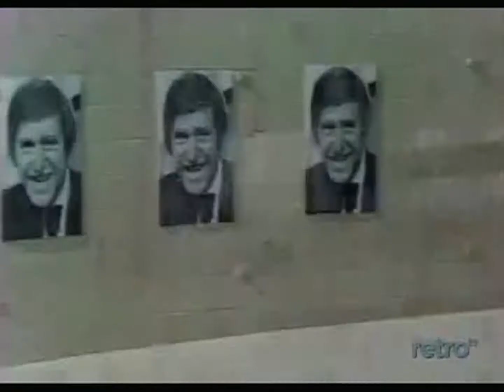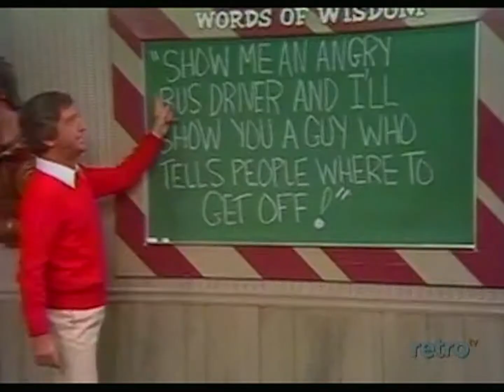The New Soupy Sales Show #4